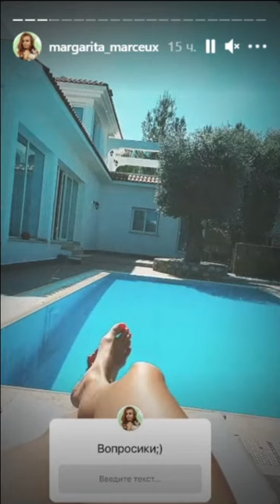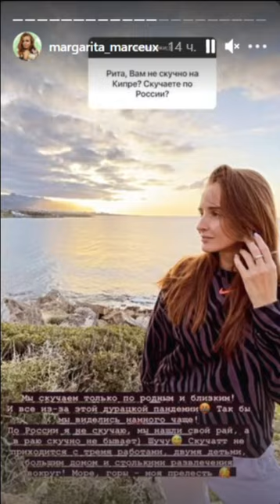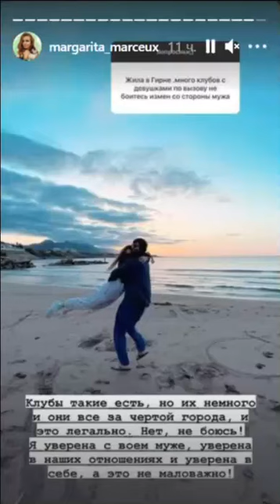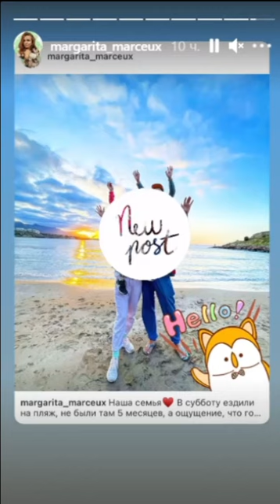Рита Марсо. Накупила себе купальников к новому летнему сезону )) 🌞🌞🌞